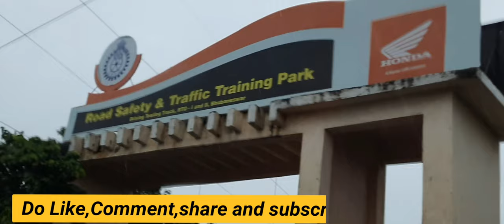How to Re Register Private Cars 2021|Renewal of fitness of private cars| Varkha Mohapatra Vlogs|Odia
47. ଧଳା କେଶକୁ କଳା କରନ୍ତୁ ବିନା ଖର୍ଚରେ|GET RID OF WHITE HAIRS IN NO PRICE|ODIA HEALTH TIPS|VARKHA